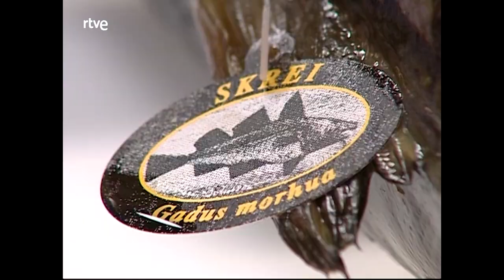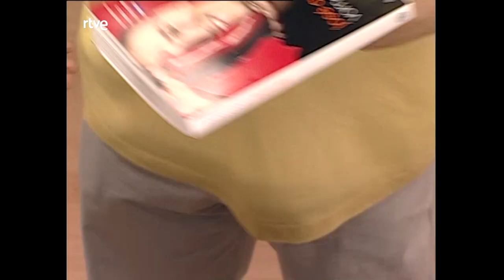Skrei de bacalao - Vamos a cocinar con José Andrés | RTVE Cocina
José Andrés nos enseña a preparar ¡Sreik de bacalao! Acompañado por Clara Montes.